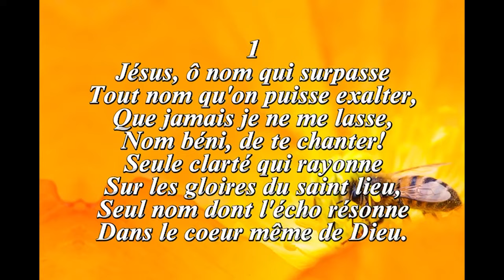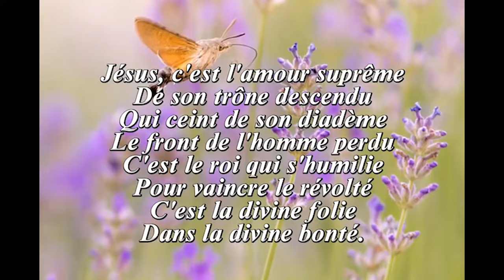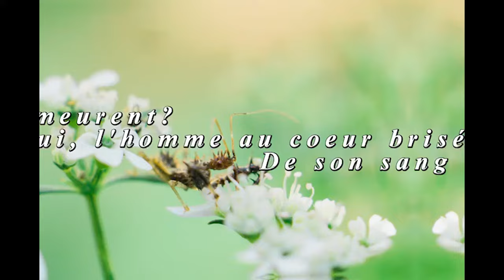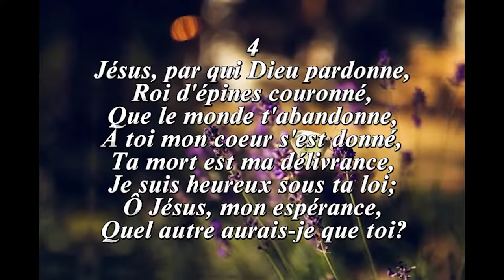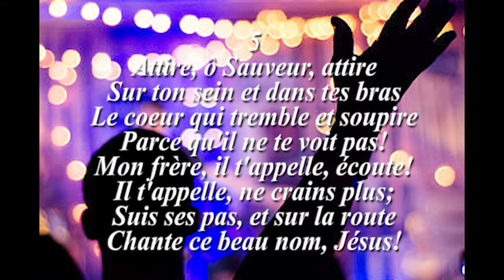98 - H&L - Jésus, ô nom qui surpasse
Nous t'invitons à  faire cette prière avec foi avec nous en ce moment, ce chant trouvé au No 98 - H&l - Jésus, ô nom qui surpasse
1
Jésus, ô nom qui surpasse
Tout nom qu'on puisse exalter,
Que jamais je ne me lasse,
Nom béni, de te chanter!
Seule clarté qui rayonne
Sur les gloires du saint lieu,
Seul nom dont l'écho résonne
Dans le coeur même de Dieu.

2
Jésus, c'est l'amour suprême
De son trône descendu,
Qui ceint de son diadème
Le front de l'homme perdu.
C'est le roi qui s'humilie
Pour vaincre le révolté,
C'est la divine folie
Dans la divine bonté.

3
Qui pleura sur ceux qui pleurent?
C'est lui, l'homme méprisé.
Qui mourut pour ceux qui meurent?
C'est lui, l'homme au coeur brisé.
De son sang et de ses larmes
Il arrosa son chemin,
Et c'est par ces seules armes
Qu'il sauva le genre humain.

4
Jésus, par qui Dieu pardonne,
Roi d'épines couronné,
Que le monde t'abandonne,
À toi mon coeur s'est donné,
Ta mort est ma délivrance,
Je suis heureux sous ta loi;
Ô Jésus, mon espérance,
Quel autre aurais-je que toi?

5
Attire, ô Sauveur, attire
Sur ton sein et dans tes bras
Le coeur qui tremble et soupire
Parce qu'il ne te voit pas!
Mon frère, il t'appelle, écoute!
Il t'appelle, ne crains plus;
Suis ses pas, et sur la route
Chante ce beau nom, Jésus!

La liste des remerciements s'allonge chaque jour plus, nous comptons :
- L'Evangile aux 4 coins Ministries (Sr Martine Chérichel)
- RJS média en ligne (Julien Charité)
- La 4VVE, Voix de l'Espérance *(89.7 FM)
- Hope Media Haïti, la plateforme officielle de production de l'Union de Mission des Adventistes du Septième Jour d'Haïti (YouTube, Facebook, vidéo, Instagram, TikToc)
- Le Reste TV (Organisation Adventiste en France)
- Radio Bonheur* depuis Kentucky, USA (Pasteur Frantz Philippe)
- Toi aussi, partage-le continuellement et au maximum pour contribuer à cette œuvre qui vaille.

 Chant : Edlin & Joanna Deville
Vidéo : Sonel Alzénor